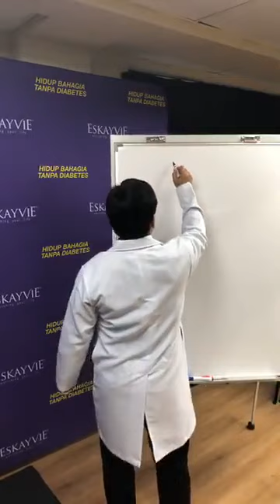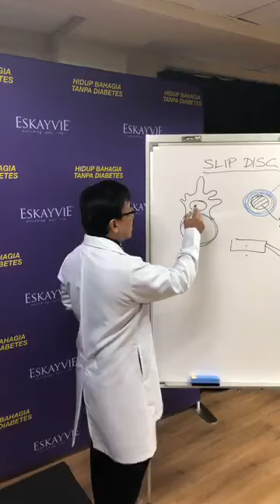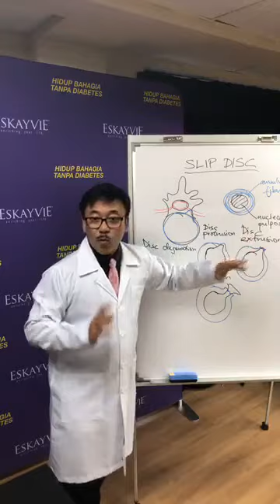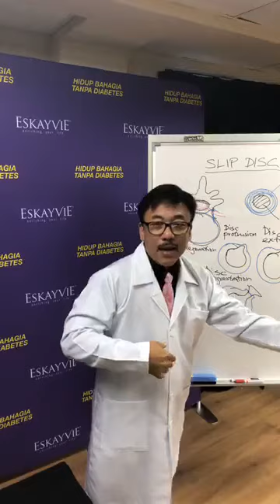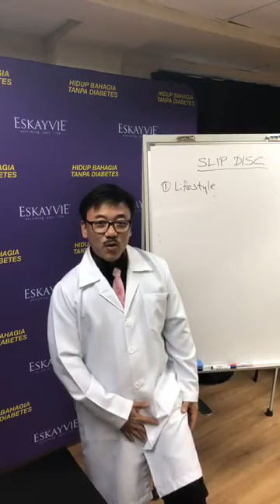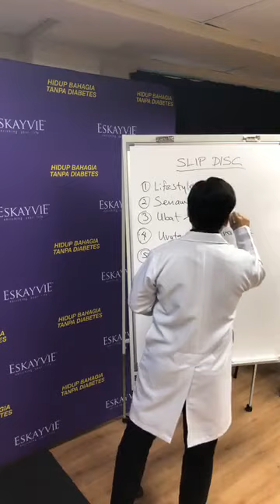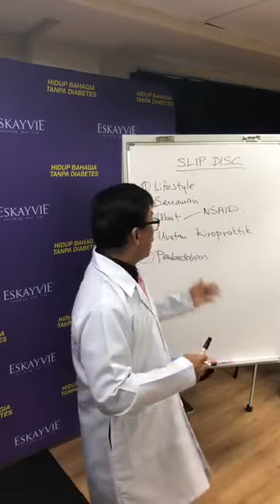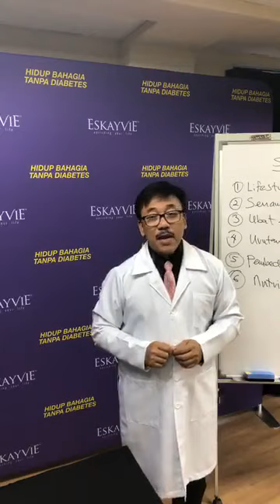SAKIT BELAKANG! ADAKAH SAYA MENGALAMI SLIPPED DISC?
70% daripada kita semua pernah sakit belakang. 50% pernah sakit sedikit sahaja mungkin disebabkan oleh salah duduk dan boleh sembuh dalam masa seminggu. Manakala 90% sakit belakang mengambil masa untuk sembuh sekitar 1-3 bulan manakala 10% perlukan rawatan invasif iaitu pembedahan (ini kategori serius).

Apa yang berlaku hingga menyebabkan terjadinya masalah Slipped Disc?

Tulang belakang fungsinya untuk menstabilkan tubuh kita. Peranannya juga adalah untuk memegang unsur utama iaitu saraf tunjang.

Apa yang berlaku membawa kepada slipped disc yang mana disebabkan oleh hentakan ataupun salah pergerakan adalah kerana disc berbentuk bulat. Apabila terkena hentakan, ia akan menyebabkan terhasilnya benjolan yang akan menghimpit saraf akar yang letaknya berhampiran saraf tunjang.

Apabila saraf akar tertekan akan menyebabkan terjadinya lenguh-lenguh, tak selesa dan sakitnya akan menjalar hingga ke kaki. Simptom lain yang sering terjadi ialah terasa seperti adanya letrik, panas dan kebas.

Slipped disc ini mempunyai banyak peringkat dan kesakitannya bergantung kepada tahap seriusnya benjolan yang menghimpit saraf akar tadi.

3 PERINGKAT SLIPPED DISC:

Peringkat pertama – Hanya terdapat benjolan tetapi fiber atau Annulus Fibrosus masih tidak pecah. Pada tahap ini ia masih boleh cepat sembuh dan tiada masalah. Keadaan ini dipanggil sebagai Disc Protrusion.

Peringkat kedua – Apabila disc sudah mengalami luka ataupun ianya sudah pecah akibat benjolan dari Nucleus Pulposus. Keadaan ini dipanggil sebagai Disc Extrusion.

Peringkat ketiga – Sudah pecah dan bahagian “inti” atau Nucleus Pulposus tadi sudah keluar dan masuk ke dalam rongga lain. Ia merupakan peringkat slipped disc yang serius dan saraf terhimpit dengan teruk. Kebiasaannya pada tahap ini, individu akan memerlukan pembedahan. Keadaan ini dipanggil Disc Sequestration.

Bermanfaat? Kongsikannya dengan rakan-rakan anda ya.